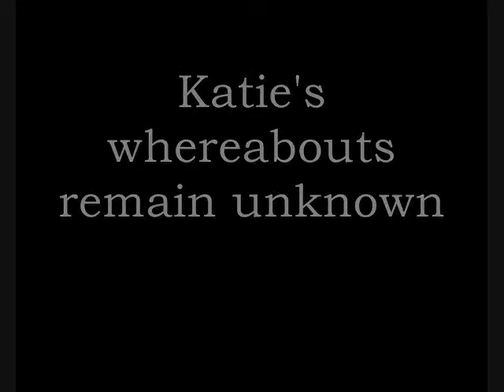Interview Me!: Jack-o-lanterns, NBA 2K13, and Weird Magazine Articles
Welcome to Interview Me! where I interview you! In this rather dull video we discuss Jack-o-lanterns, NBA 2K13, and weird magazine articles. Really weird ones.